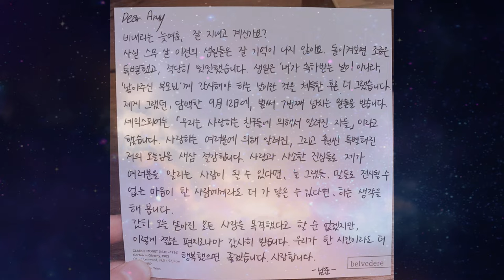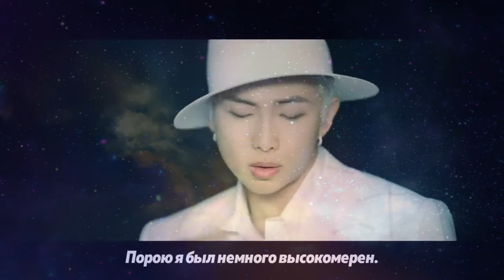ЗАПИСКА ДЛЯ АРМИ ~ КИМ НАМДЖУН ~ ARMY - фандом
/// Я  - в Инстаграмм-  @LUCYFINEKPOP  @ludmila_menshikova1

Дорогие Арми,
В это дождливое позднее лето у вас всё хорошо?
Если честно, я не помню Дни рождения до моих двадцати лет. Когда я оглядываюсь назад, они были слегка особенными и слегка обыкновенными. Я осознал, что День рождения - это не день, когда поздравляют меня, а день, когда поздравляют родителей, подаривших жизнь. И в обычный для меня день 12 сентября в течение прошедших семи лет я получаю множество теплых слов. Шекспир сказал: "Мы те, кого знают благодаря любимым друзьям". И снова я понимаю, что меня знают благодаря вам, хорошим людям, и сегодняшний день стал особеннее, благодаря вам.
Я думал: "А что, если я мог бы стать человеком, который сделал бы вас узнаваемыми благодаря любви и банальным и правдивым мелочам; если мое сердце, которое не может быть отражено в одних лишь словах, достигнет большего количества людей". Я не осмелюсь сказать, что заметил всю любовь, которую подарили мне сегодня, но я с благодарностью принимаю ее вместе с этой короткой запиской. Надеюсь, что мы можем быть счастливыми хотя бы ещё на час. Люблю вас.
- Намджун).